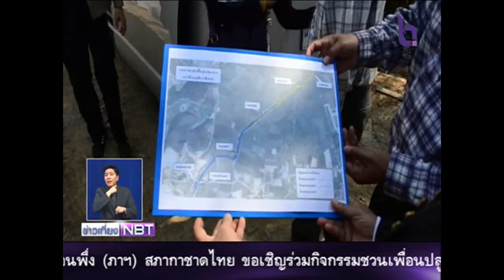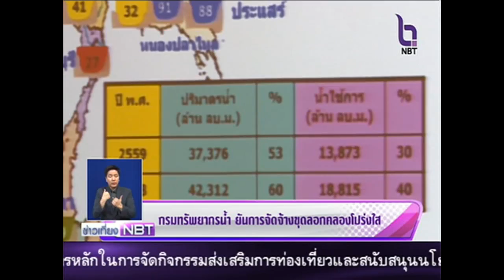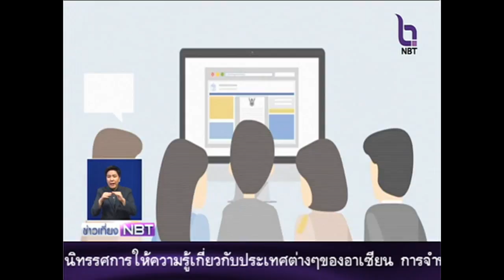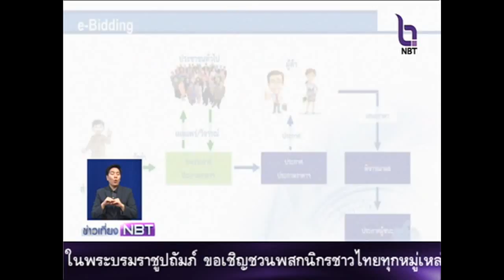สู้ภัยแล้ง เที่ยง 16 กุมภาพันธ์ 2559